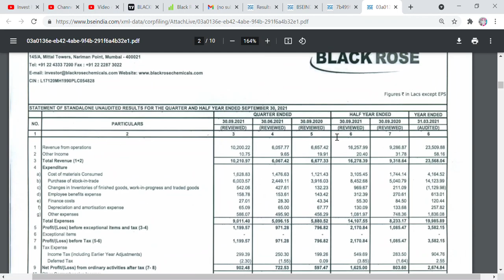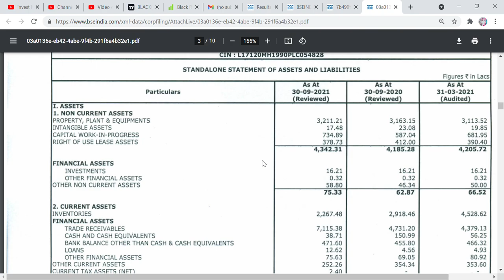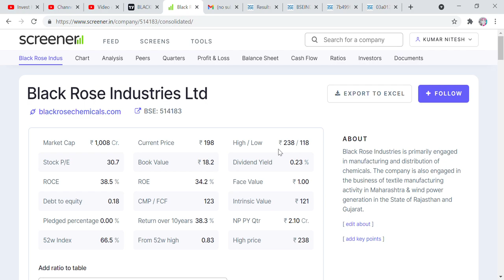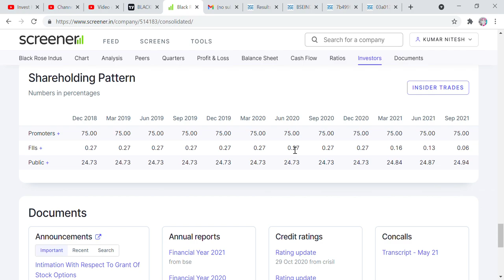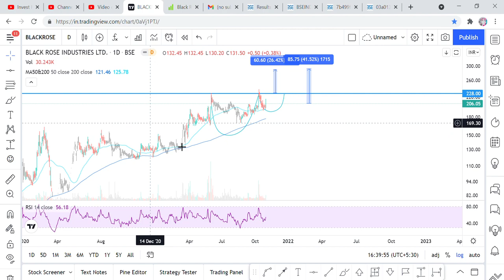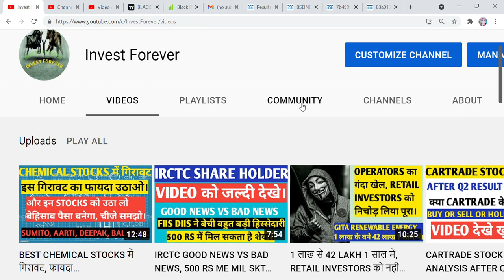Q2 RESULT देख के आंखें खुली की खुली रह जाएगी , SMALL CAP CHEMICAL STOCK धमाका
Hi Friends,